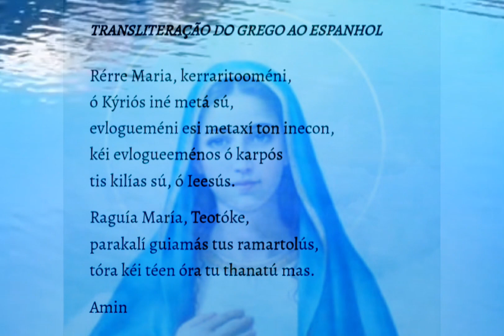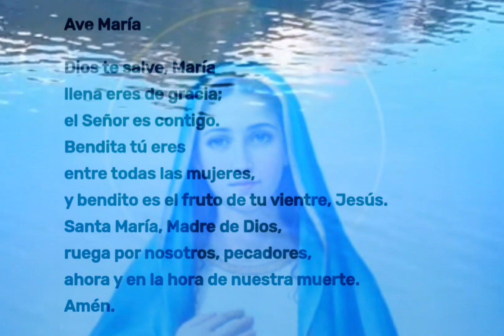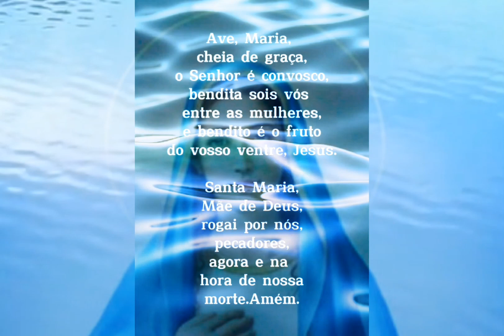A oração da Ave Maria em Latim,Heb,Gre,Ara,Ita,Esp,Fra,Ing,Por | Efésios 6:18